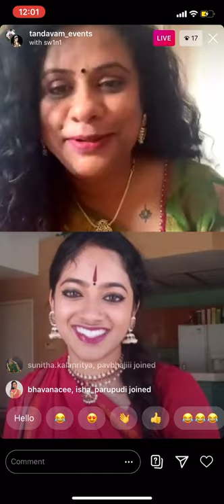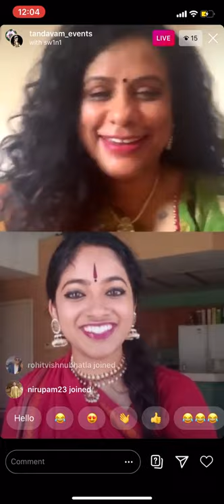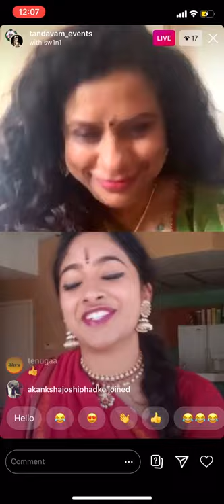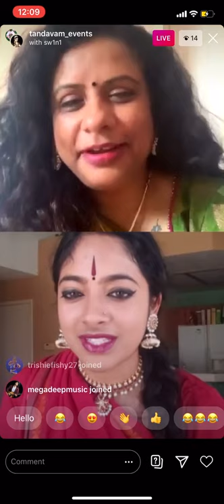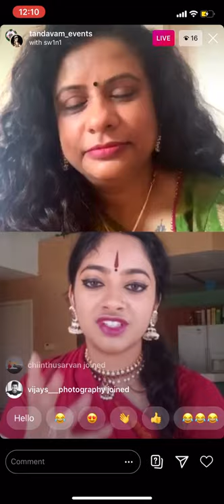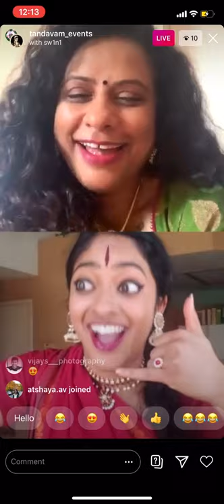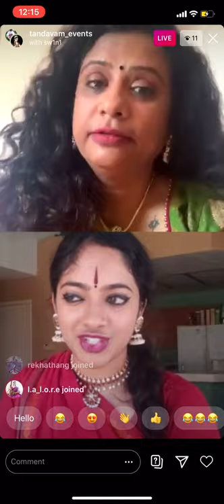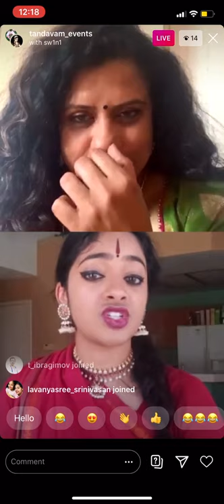Sunday Sadhana: Indian classical Dance series. Sunday Conversation with Manaswini (Kuchipudi)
A short chat before the dance presentation where we get to know the artist. We have a weekly Sunday Sadhana series on Instagram Live at Tandavam Events.